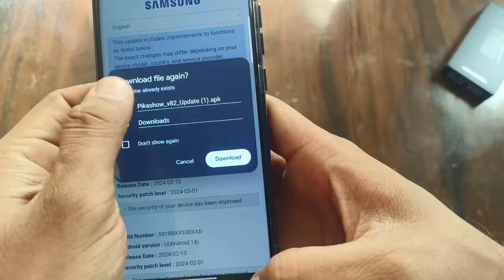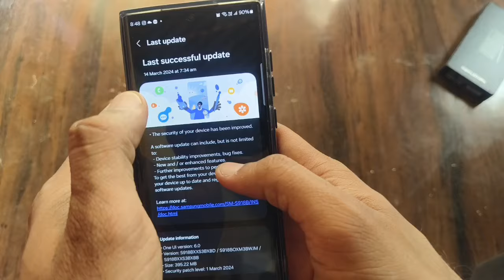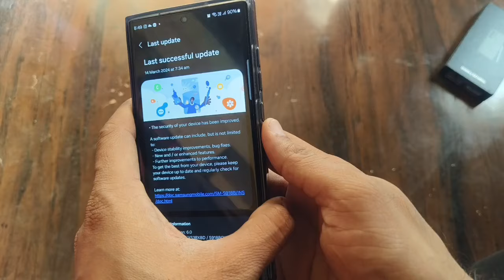Samsung Galaxy s23 ultra new Software Update rolling out March 2024, Ai features 🤨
Samsung ke es phone me new update aa gya h
Esme kya milta h sb es video me pata lgega apko